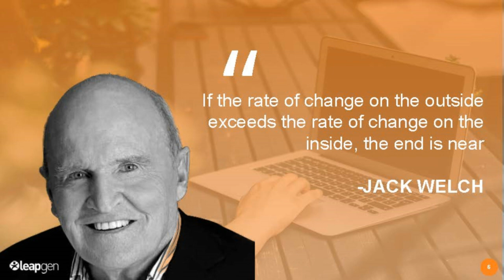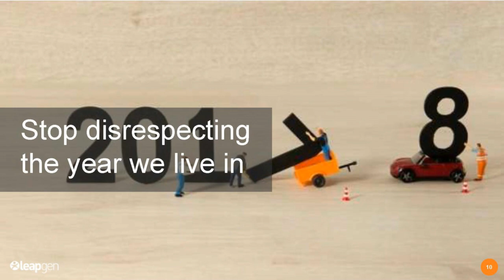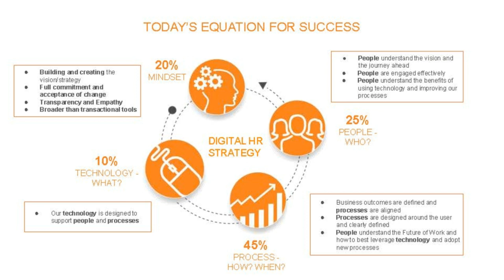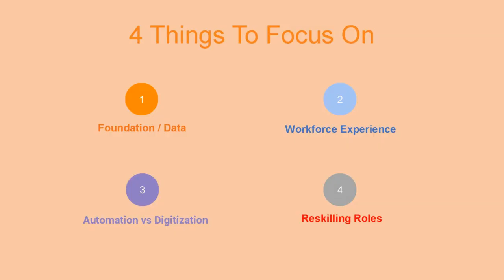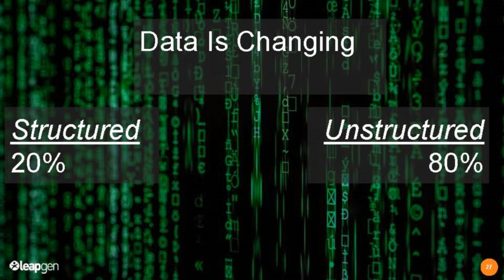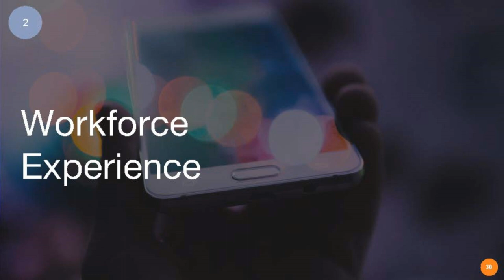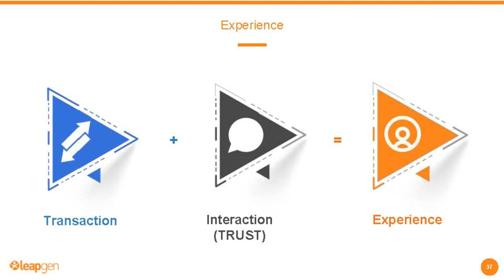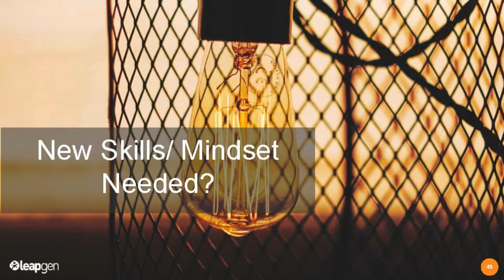Get Ready for the Future of Work - Jason Averbook Keynote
Jason Averbook gives the keynote presentation at HR Innovation & Tech Fest 2017 in New Zealand on "The Future of Work".

We have a workforce made up of Digital Immigrants, Digital Natives and a new term on the horizon, Mobile Natives. By 2025, not one member of the workforce will have grown up without a mobile device being their main form of interacting with a process.

Are you ready for this future of work?

Jason Averbook is acknowledged as one of the top three thought-leaders globally on the future of work. He is a leading analyst in HR, the future of work and the impact technology has on that future. Jason gave the keynote presentation at HR Innovation & Tech Fest in New Zealand.